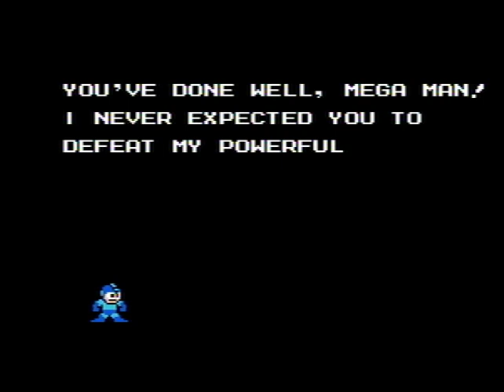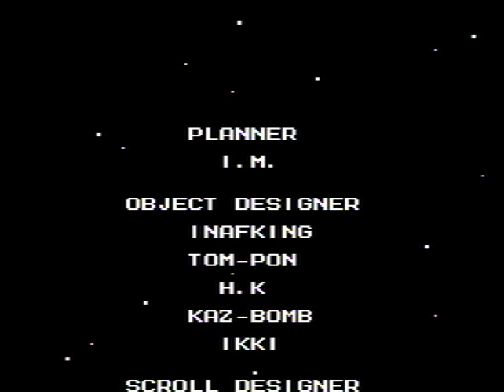Mega Man 5 Full Longplay with Commentary by memejohn86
This was not a request. we were just joking about mega man 5 in the cheesed up server before loypoll decided to ban us     because he is a loser.
-memejohn86